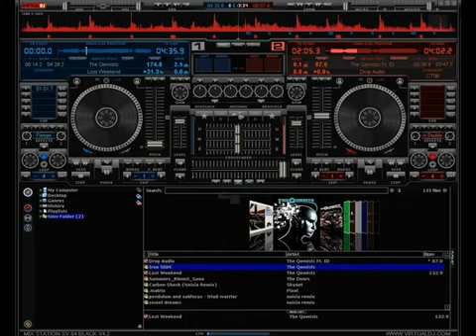Alacranes Musical Mix 4